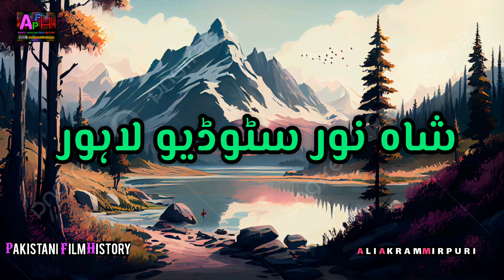Sarfarosh | Sarfarosh 1956 Old Pakistani Urdu Film | Pakistani film history | film review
پاکستانی پرانی فلموں کی معلومات کے لیے ہمارے چینل کو سبسکرائب کریں
اور ہمارے فیس بک پیج کو بھی لائک کریں
شکریہ

Sarfarosh
Sarfarosh 1956
Old Pakistani Films 1956
Movies
Old Pakistani Films
Pakistani Films
Pakistani Movies
Pakistan
Pakistani film
Pakistani films History
History of Pakistan film
Pakistani cinema
Pakistani cinema history
film of Pakistan
Film History
pakistani film
History of Pakistan film industry
Pakistan film industry history
Pakistani movies history
Pakistan ki filmain
films of Pakistan
Film History
pakistani films
Film
Know about old movies
پاکستانی پرانی فلموں کے لیے ہمارے چینل کا وزٹ کریں

Aik Film Aik Nazar Do Minute